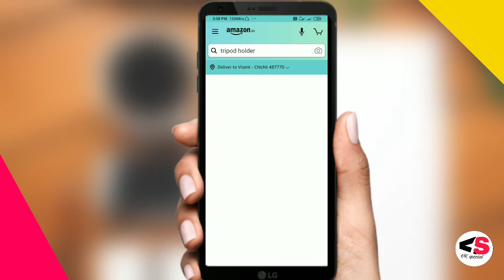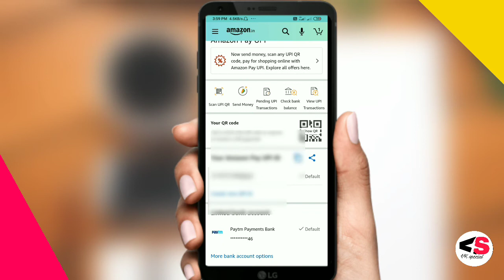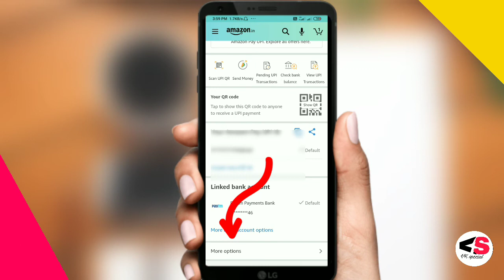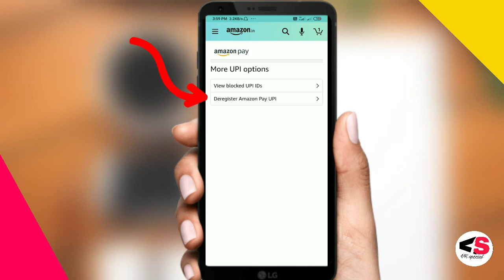Amazon App पर UPI I'd Remove kaise karen|| How to remove upi ID in Amazon App in Hindi 2021